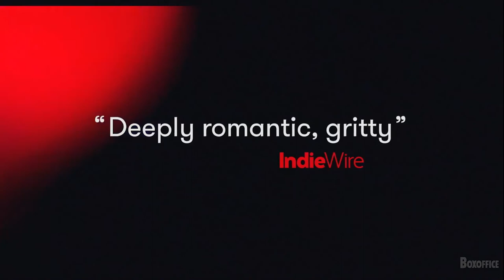Port Authority Official Trailer (2019) - Fionn Whitehead, Leyna Bloom, McCaul Lombardi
Check out the official Port Authority Trailer starring Fionn Whitehead, Leyna Bloom, McCaul Lombardi

UK Release Date: 25 September 2019
Starring: Fionn Whitehead, Leyna Bloom, McCaul Lombardi
Directed By: Danielle Lessovitz

Synopsis: Port Authority is a love story set in New York's kiki ballroom scene, and follows Paul, a 20 year old midwesterner, who arrives at the central bus station and quickly catches eyes with Wye, a 22 year old girl voguing on the sidewalk. After Paul seeks her out in secret, an intense love between them blossoms. But when Paul discovers Wye is trans, he is forced to confront his own identity and what it means to belong.